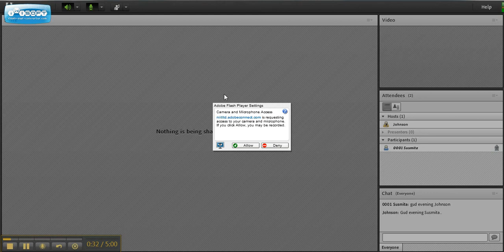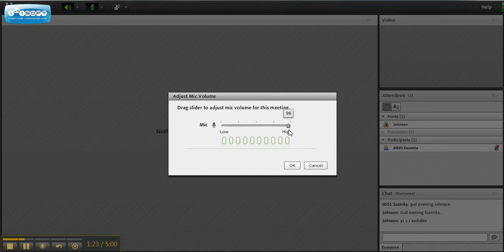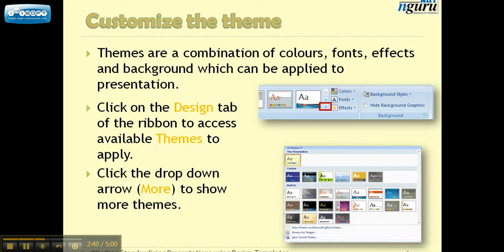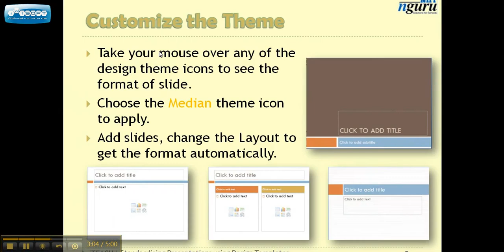Interacting as a Participant in an Adobe Connect session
Attending an Adobe Connect session Part 2